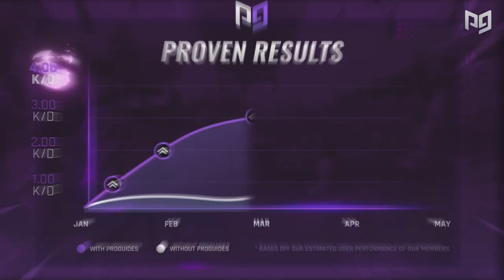The ULTIMATE Guide To Safe W-Key (Calculated Aggression) - Fortnite Tips & Tricks